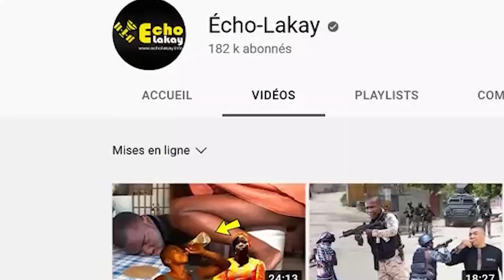Mercredi 13 dec Dènye nouvèl, Muscadin pran frap ! Komisè Okay la tape misye. Moun mouri Mariani